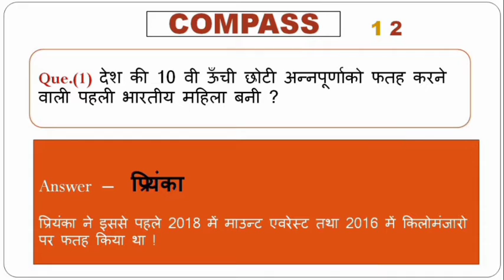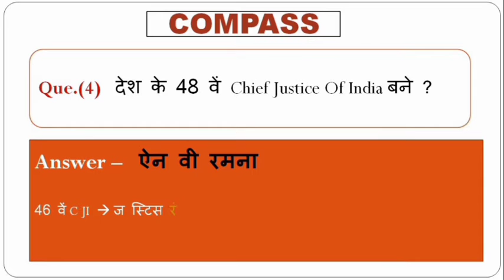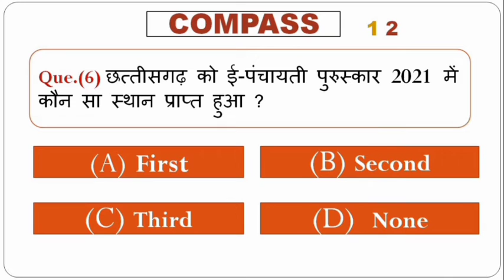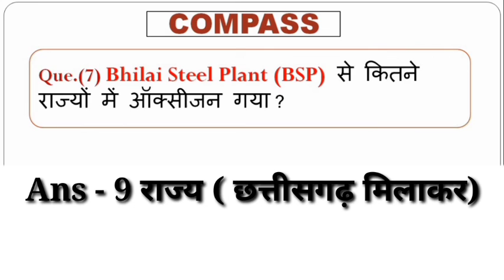21 to 27 April 2021 Current affairs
21 april to 27 April current affairs (national + CG)
national current helpful for all state psc exam
CG + national current helpful for CG Vyapam exam & CGPSC